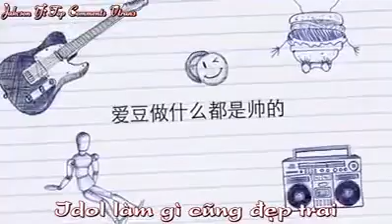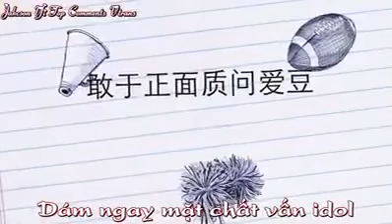Baby, để anh đi - Bí kíp theo đuổi thần tượng Dịch Dương Thiên Tỉ chia sẻ từ Tiểu Thông Hoa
Bí kíp theo đuổi thần tượng Dịch Dương Thiên Tỉ được chia sẻ bởi Tiểu Thông Hoa và đã thành công mỹ mãn :
1. Nhạc của idol phải biết hát
2. Vũ đạo của idol phải học
3. Phim của idol phải xem
4. Idol nói gì cũng đúng
5. Idol làm gì cũng đẹp trai
6. Trong mắt chỉ có idol
7. Không rời xa idol trong vòng 3 câu
8. Học được cách che giấu cảm xúc
9. Dám ngay mặt chất vấn idol
10. Chịu được sự tùy hứng bất chợt của idol
11. Bạn phải là Tiểu thông Hoa. Chúc thành công ❤️😂😂
Cre: Hai đồng điếu - Dịch Dương Thiên Tỉ